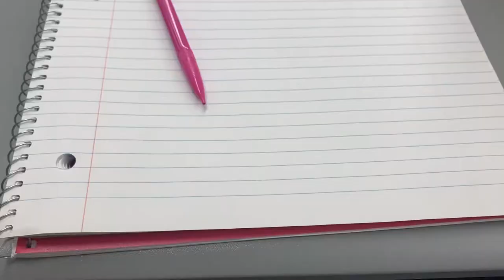MEET DAY AT University of Minnesota Morris...First meet back from COVID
join me and the girls on our first meet back from having covid!